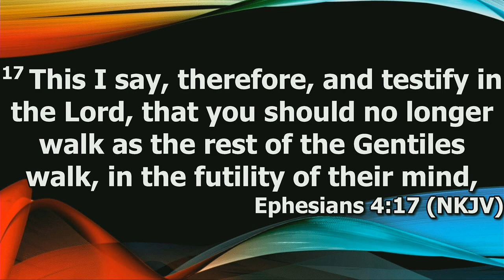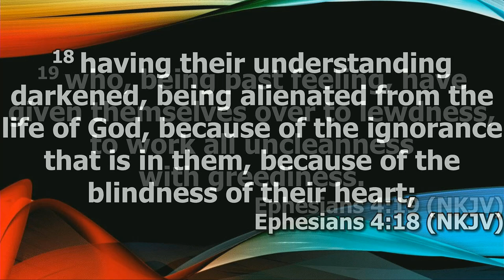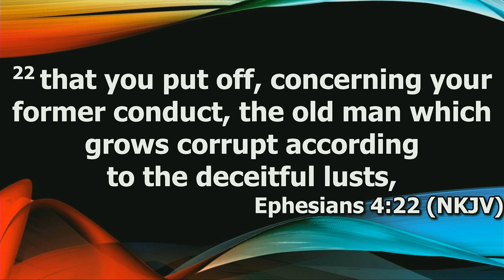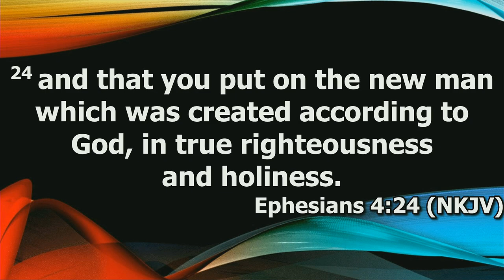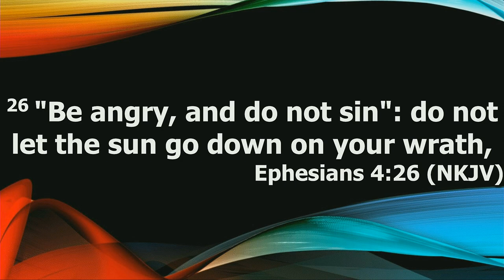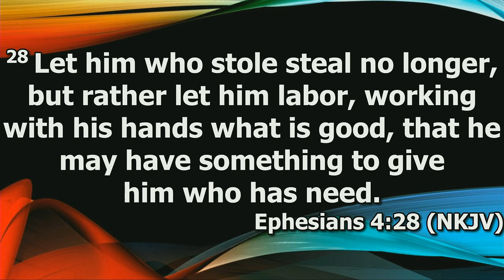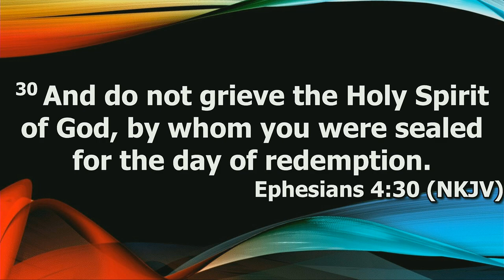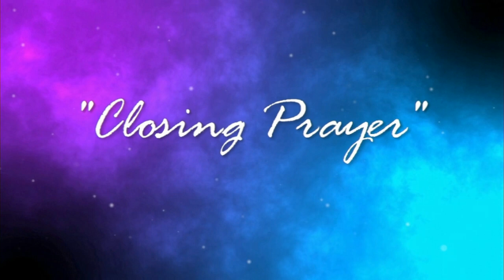"The New Man" by Pastor Michael Franklin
Pastor Michael Franklin's message "The New Man" was recorded Wednesday evening June 26, 2024 at Rye Hill Baptist Church - Fort Smith, Ar. Enjoy the message and may God Bless.

Ephesians 4:17-32